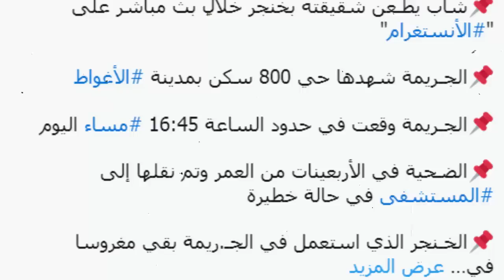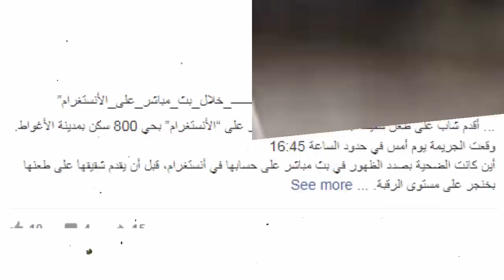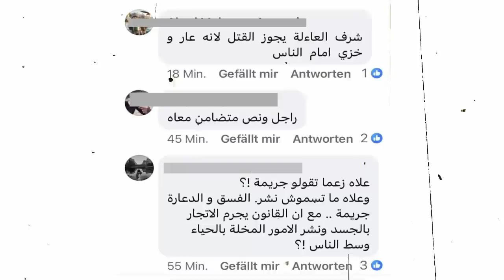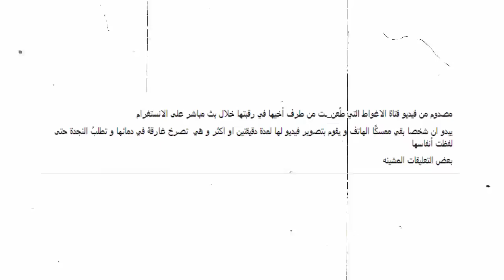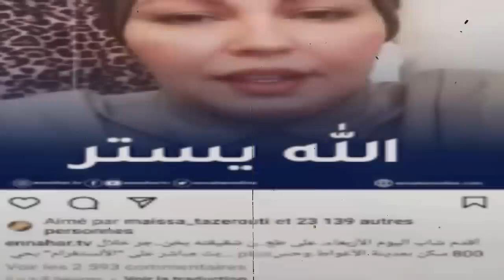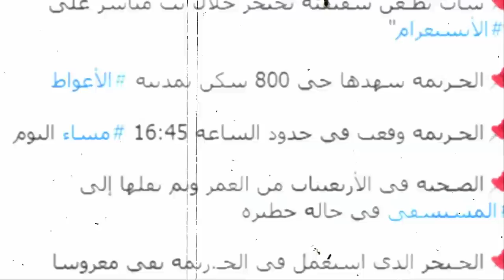ام بيسان لحظة دخول اخ المؤثرة لايف وطعنها ورد شقيق ام بيسان على الفعل